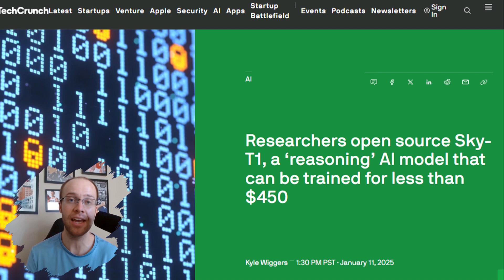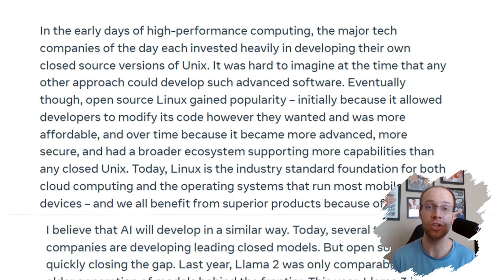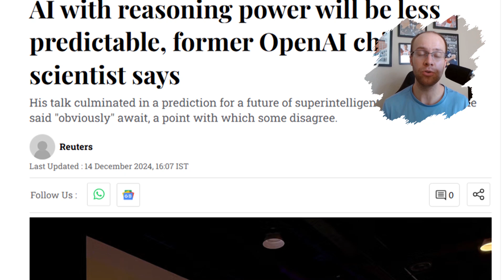Is Open Source AI Exposing Big Tech's Monopoly?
This video explains how Open Source AI is exposing Big Tech's dominance and reshaping the future of artificial intelligence.

As powerful open-source models gain traction, are we witnessing the end of AI monopolies or just the beginning of a new battle for control?

My Tools & Equipment
💻 My Computer - 2024 MacBook Pro
🎤 My Mic - Shure MV7 Plus
🖲 My Webcam - Logitech C920x HD Pro

Time Stamps:
0:00 Intro
0:26 DeepSeek AI vs Big Tech: A Game Changer
1:06 The Cost of AI is Plummeting
2:24 Open vs Closed AI: The Big Debate
3:26 The Risks of Open Source AI
4:27 Who Should Control AI?